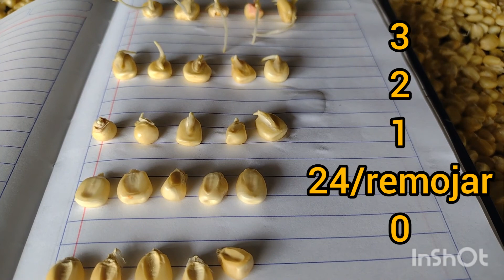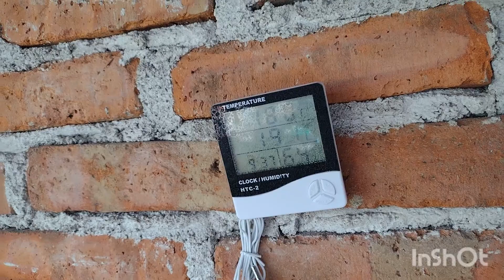Forraje Hidropónico (FVH) en sus primeros día de vida, día 1-2 y 3.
Libro Forraje Verde Hidropónico FVH ..(Amazon)

Es un placer para mí presentar este libro sobre la producción de forraje verde hidropónico (FVH), una obra que surge de mi profunda pasión por la agricultura y el bienestar animal. A lo largo de los años, he tenido el privilegio de adquirir conocimientos y experiencia en este campo, y mi objetivo al escribir este libro es compartir todo ese aprendizaje con ustedes, queridos lectores.

Libro aqui..(Amazon)

¡Súmate a una producción sostenible y eficiente con Forrajes Verdes! 🌿✨

🌱 **Forraje Verde Hidropónico (FVH): Equipos de Alta Calidad para una Producción Sostenible**

¡Aprovecha esta oportunidad promovida por Jesús Ornelas para acceder a los innovadores sistemas de Forraje Verde Hidropónico (FVH) de Green Fodder! Estos equipos están diseñados para brindarle una producción eficiente y sostenible de forraje fresco, rico en nutrientes y de alta calidad.

Utiliza el código promocional **ZUL14**, al que hace referencia Jesús Ornelas, y disfruta de ventajas exclusivas en la compra de estos equipos.

**Principales características:**
- 🌿Sistema hidropónico avanzado para un crecimiento óptimo.
- 💧 Eficiencia en el uso del agua: reduce el consumo de agua hasta en un 90%.
- 🌞Cultivo controlado: independiente de las condiciones climáticas.
- 🐄 Mejora la alimentación del ganado con forrajes frescos y nutricionalmente equilibrados.

Descubra más detalles sobre los kits y equipos para la producción de Forraje Verde Hidropónico FVH en el sitio web [aquí]

¡Bienvenidos a nuestro canal! En este video, profundizaremos en el fascinante mundo del Forraje Verde Hidropónico (FVH), una innovadora técnica de cultivo de alimentos para animales que está revolucionando la forma en que se alimentan ganado, aves y otros animales domésticos.

El Forraje Verde Hidropónico (FVH) es un sistema de producción de vegetación fresca y nutritiva que se desarrolla en condiciones controladas, utilizando agua, nutrientes y luz artificial. Esta tecnología permite el cultivo de alimentos verdes durante todo el año, independientemente de las estaciones, garantizando un suministro constante de alimento fresco y de alta calidad para animales como vacas, cabras, conejos, aves de corral y más.

Una de las ventajas clave del Forraje Verde Hidropónico es su altísimo contenido nutricional. Este sistema optimiza la absorción de nutrientes por parte de las plantas, lo que resulta en forraje rico en vitaminas, minerales y proteínas. Además, al ser cultivado en un entorno controlado, se reduce el riesgo de enfermedades y se elimina la necesidad de pesticidas o herbicidas, lo que lo convierte en una opción más saludable y segura para los animales.

¿Por qué considerar el FVH para tus animales? Los beneficios son diversos: desde una mejora en la salud y el bienestar de los animales hasta un aumento en la productividad y rendimiento. La facilidad de producción y el uso eficiente del espacio son también ventajas notables, especialmente para granjas de pequeña escala o áreas con limitaciones de espacio.

En este video, exploraremos en detalle cómo funciona el sistema de Forraje Verde Hidropónico, los diferentes tipos de cultivos que pueden ser utilizados, así como los pasos clave para establecer y mantener un sistema de FVH eficiente. Además, compartiremos experiencias de quienes ya han implementado esta técnica y han visto mejoras significativas en la alimentación de sus animales.